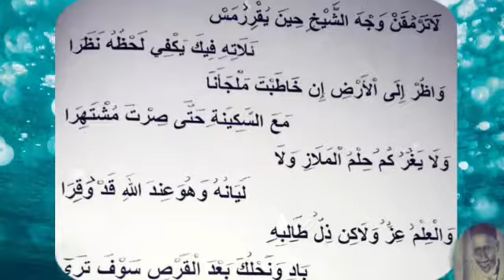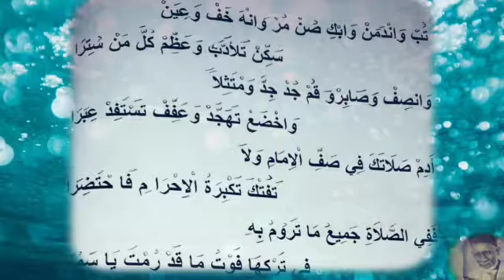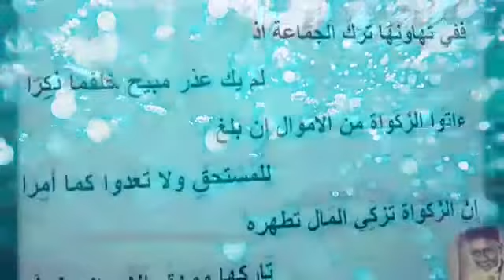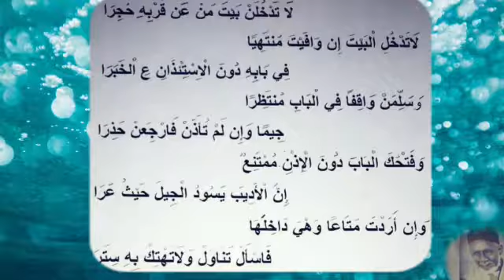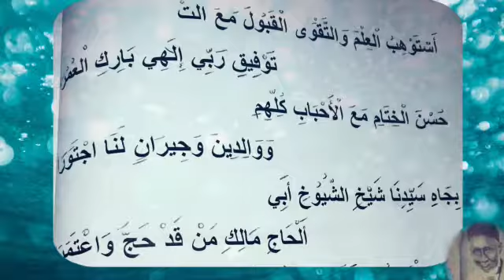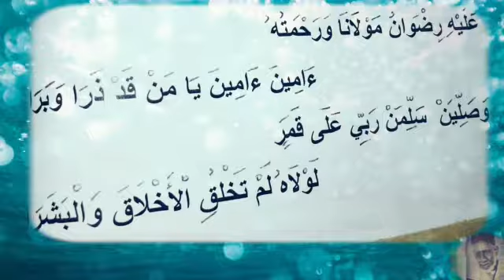khassida Serigne Alioune BA RTA